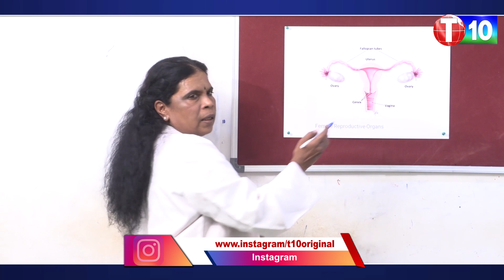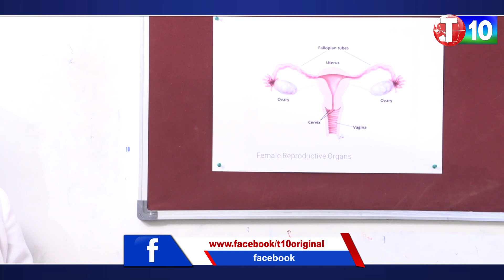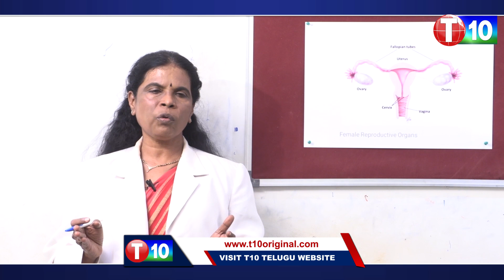అమ్మాయికి పిరియడ్స్ ఎలా వస్తాయి? Dr Rama Devi Women Periods | T10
T10 is a Alternative Telugu News Channel. This Channel Deals with Politics behalf of Common People. T10 Reporters sent News from TwoTelugu States.
T10 Objects are Alternative Culture, Alternative Literature, Fair Entertainment, WomenEmpowerment, Scientific_Temperament, Scientific Education, Social_Justice, Alternative Digital Content. We Produce Telugu Short_Films. Telugu Web_Series. Independent Films. We Make News. Live Updates. BreakingNews. This Channel Deals with Top Subjects.